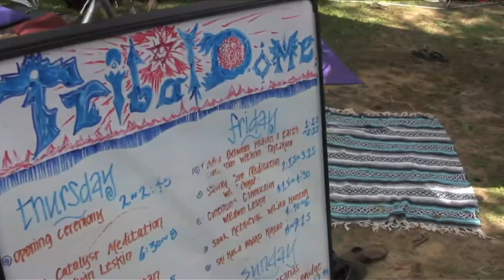Intro to The Yoga of Sound with Al-x Everett at Rootwire 2k12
The workshop I led at Rootwire festival was called The Yoga of Sound: Balancing, Healing, and Raising Your Vibrations Through Sacred Sound.  I discussed scientific and spiritual benefits of chanting, and then covered the nature of Om.  I led the group through some Oming, and then we did a chakra balancing meditation followed by some Andean Quechua sounding.  We then talked about mantras and sang some kirtan.

The workshop was focused on the universality of sounding, uniting all cultures across history by the common thread of humanity using sacred sound vibrations to heal, commune with one another, and the Divine.  I'm very proud of these, so give them a look when you get a chance, join in the harmony if you wish.

~Namaste~